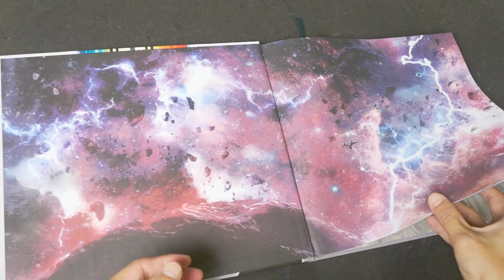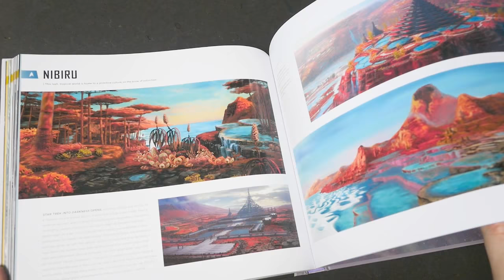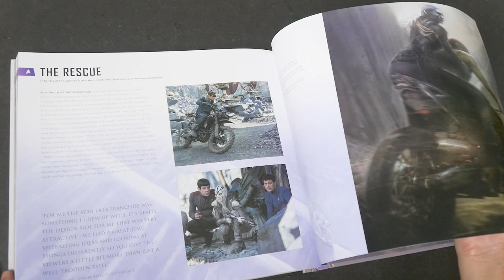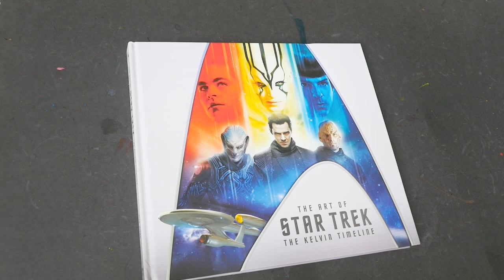The Art of Star Trek: The Kelvin Timeline